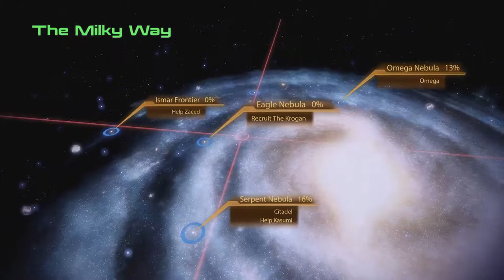Forgot How To Play | Part 14 | Noob Plays Mass Effect 2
Apologies for the audio - OBS screwed up somehow.

After months of vacation, the long-awaited return.

Just like in the previous game, what you say to the other characters matters a great deal. Fortunately, the conversation system has been improved. The camera now pans around characters as they talk to one another to evoke a dramatic, cinematic feel. Also, Shepard can interrupt the conversation when given the appropriate prompt, taking situations into new directions that could help or hinder the mission.

Shepard is more customizable than ever, letting you create your ideal lead character — gender, facial features, class, and of course, attitude. Once you embark on missions, you’ll be treated to an improved battle system that lets you target weak points and blast off your enemy’s limbs with a variety of weapons.

A long time ago, at a computer desk far away, my friends and I had an idea. We enjoyed playing video games together, and pulling/saying some crazy funny stuff - why not record it for posterity? Heck, while we're at it, why not publish it so that individuals of discernment and taste can enjoy it as well? Ultimately, I think the result proves with enough effort, ANYTHING can be a bad idea.

...nobody reads this far down in the description. Therefore, since you are here, reading this far down in the description, clearly you do not exist! THIS IS FLAWLESSLY LOGICAL!